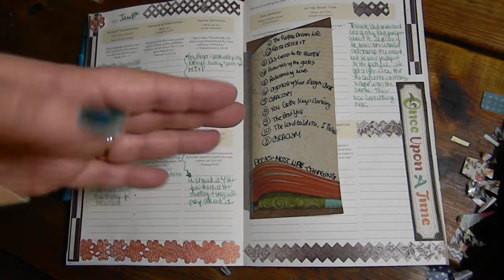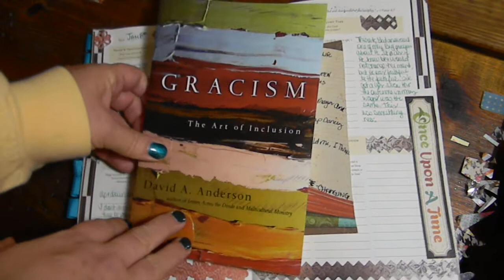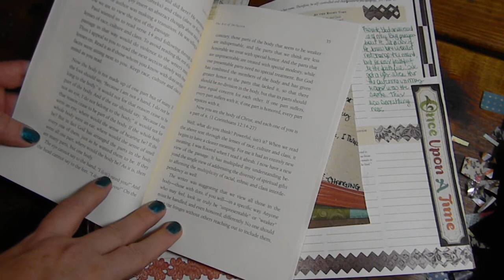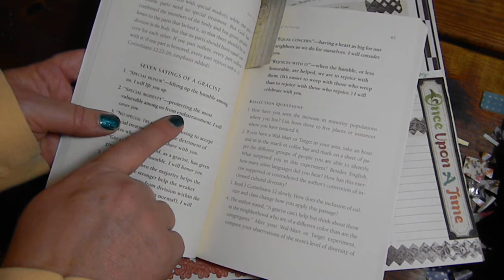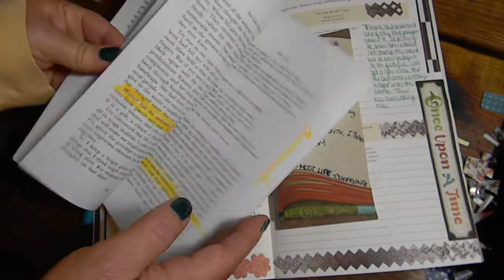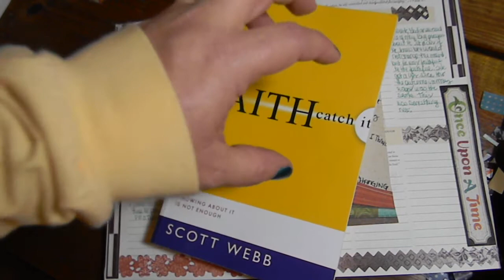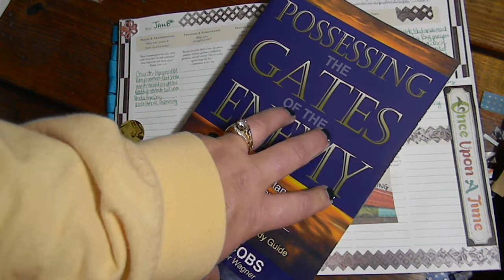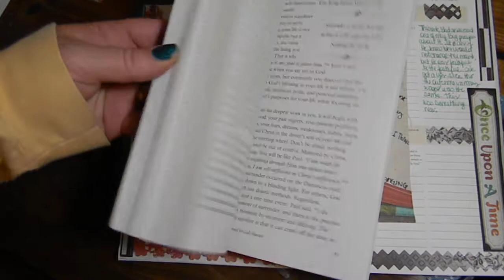List-making in My Prayer Journal - Rank & File - Most Life-Changing Books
Hey, my publisher (Abingdon Press) not only gave my book, Organizing Your Prayer Closet, the sub-title of "A New & Life-Changing Way to Pray", but I recognize many other books as Life-Changing and today I share them with you.  Come on and take a peak inside my prayer closet!  Also, visit me at my newly renovated website/blog - GinaDuke.com; and you can always catch on Twitter and Insta @TheGinaDuke